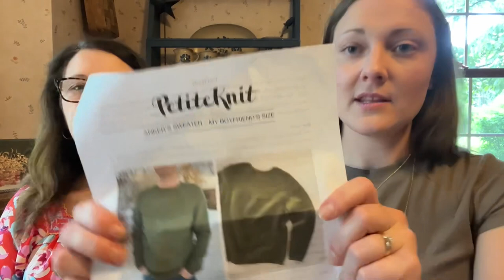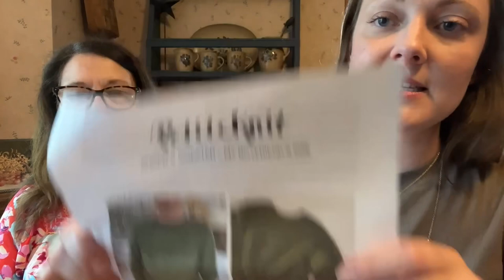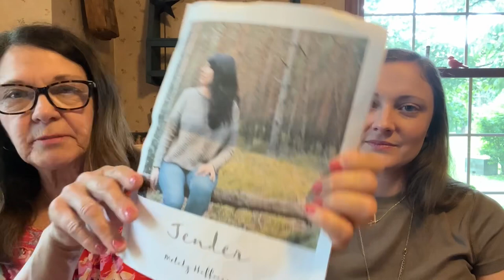Knitting Podcast #40: Story time!! + Anker Sweater, Jenny Jacket, Crunkled Socks, Tender Sweater